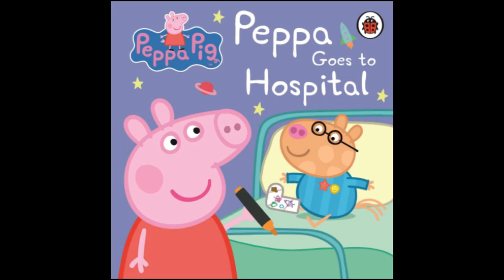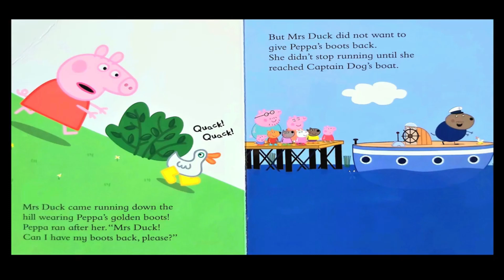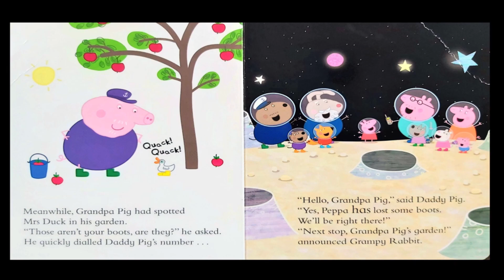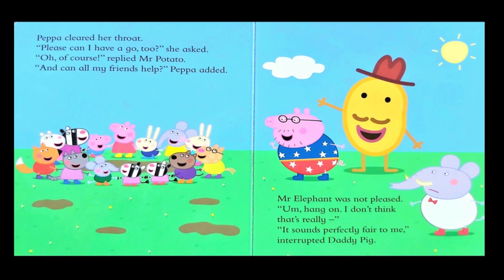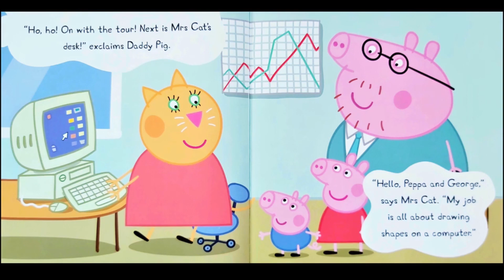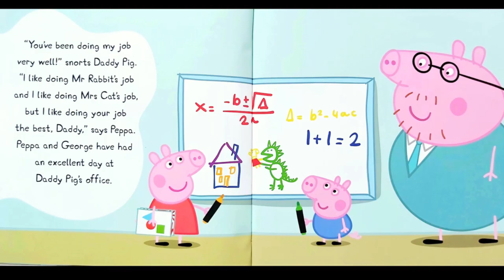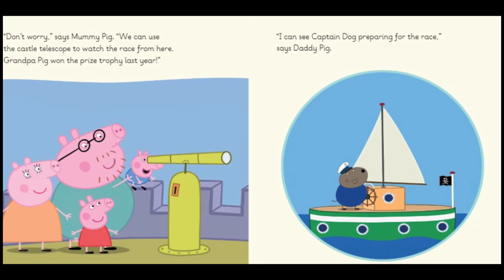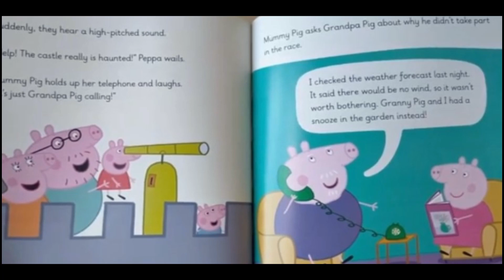🐷PEPPA PIG Audiobook for kids 15 min (books read aloud)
PEPPA PIG Audiobook for kids 15 min (books read aloud). Books read aloud. Books read aloud for children Children's books. Peppa pig. Peppa pig books. Peppa pig read aloud books. Peppa book. Peppa pig book read aloud. peppapig. learn English. phonics.

Peppa Pig children audiobook based on the hit TV show on Nick Jr.

PEPPA PIG Audiobook For Children.